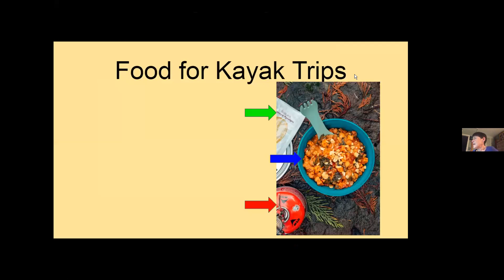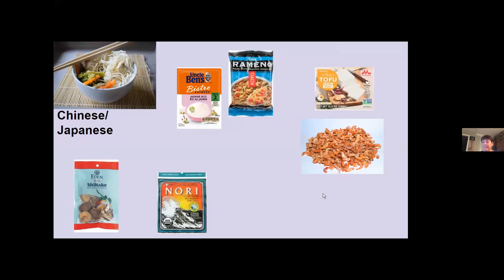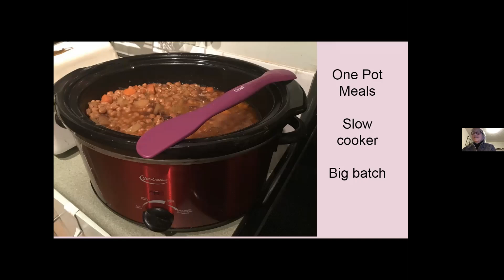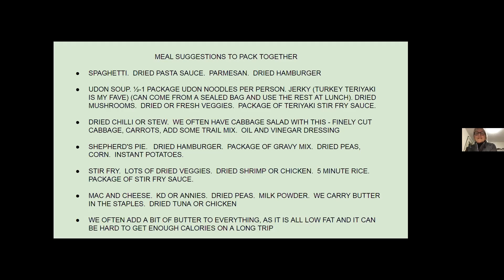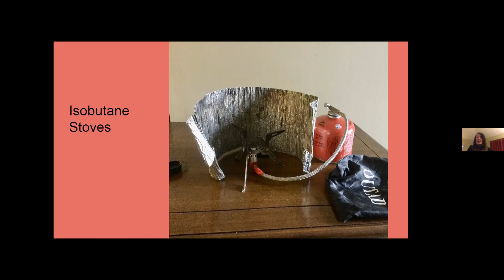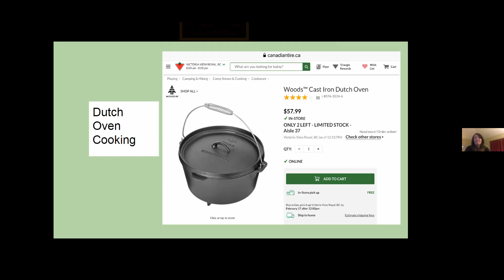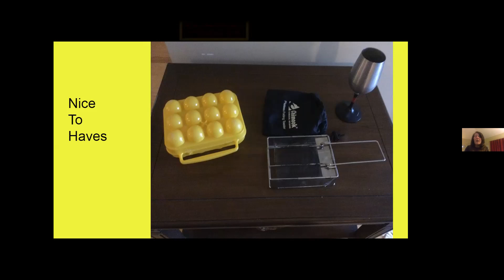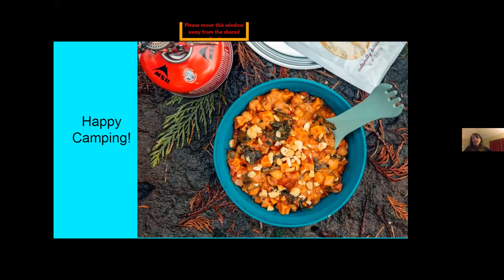Food For Kayaking Trips